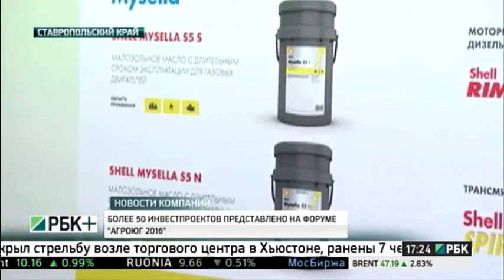РБК: Более 50 инвестпроектов представлено на форуме "АгроЮг 2016"